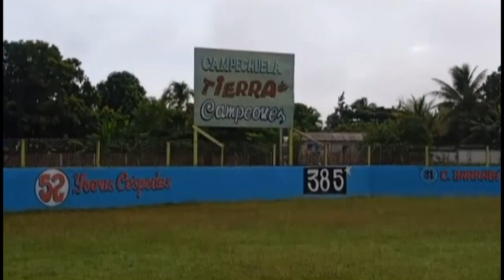Brindan atención al desarrollo del béisbol en el municipio de Campechuela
La dirección de deportes en el municipio de Campechuela brinda especial atención al desarrollo del Béisbol. Los resultados de la disciplina en el territorio, obedecen al constante estimulo a los atletas y el mejoramiento del estadio 26 de diciembre.